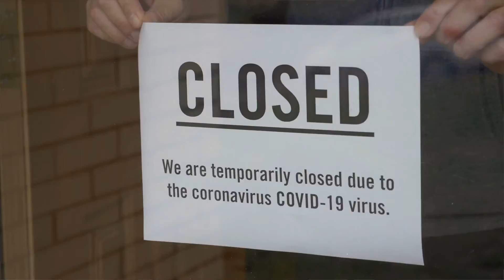Municipal Sludge Removal from a Wastewater Treatment Plant in Houston, Texas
Sludge disposal has always represented a substantial portion of the cost of wastewater management. At Wastewater Transport Services we offer high-volume, cost-effective and environmentally friendly solutions for municipal customers.